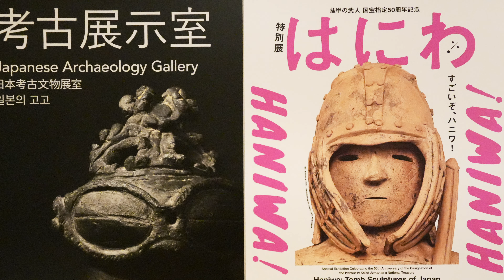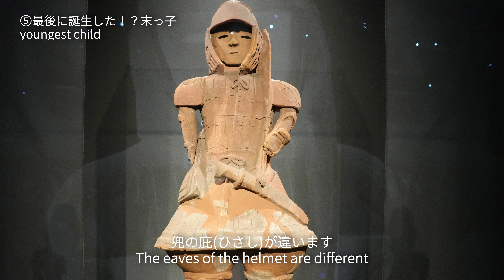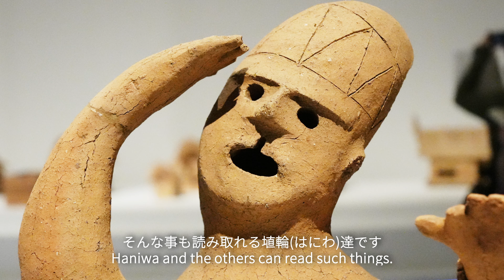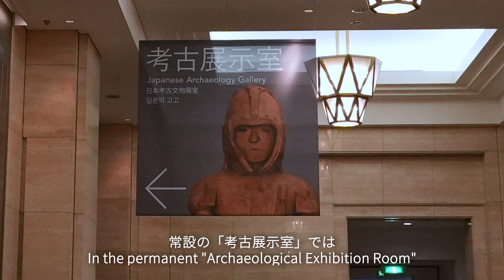特別展「すごいぞ！はにわ展」これが『大魔神』や『宇宙人』『2000年前の音』見方が変わる(東京国立博物館平成館 考古展示室)《挂甲の武人》混雑状況※2024年12月8日まで│埴輪│土偶│haniwa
はにわの見方がわかる『すごいぞ！はにわ展』1500年～3000年前の世界。これが『大魔神』『宇宙人』『2000年前の音』(東京国立博物館 平成館 考古展示室)《挂甲の武人》
埴輪は群馬県の土師神社で作られていました
混雑状況│埴輪│土偶│東京│tokyo│haniwa
(巡回展示)
東京国立博物館・平成館もはにわ展は2024年12月8日まで
九州国立博物館は2025年1月21日～5月11日まで開催しています

I can understand Haniwa's point of view, ``It's amazing! Haniwa Exhibition” The world from 1500 to 3000 years ago. This is the "Great Demon God"! (Tokyo National Museum, Heiseikan Archeology Exhibition Room) "The Armored Warrior" Crowding situation│Haniwa│Dogu│Tokyo│tokyo│haniwa
(Traveling exhibition)
Tokyo National Museum/Heiseikan Mohaniwa Exhibition until December 8, 2024
Kyushu National Museum is open from January 21st to May 11th, 2025

目次
0:00  東京国立博物館 平成館
0:18  はにわ展
0:26  挂甲の武人
1:46  大魔神
2:20  挂甲の武人の違い
2:37  色の再現
3:06  形象埴輪
4:32  円筒埴輪
5:33  考古展示室
6:28  混雑状況
6:57  エンディング

撮影日
2024年10月18日

撮影場所
東京上野・東京国立博物館(平成館 考古展示室)

動画好評販売中
Adobe Stock

                A_New_Day,_a_New_Way - のる
                天象儀 - Heitaro Ashibe
naration: VOICEVOX - 四国めたん

0:00 Tokyo National Museum Heiseikan
0:18 Haniwa Exhibition
0:26 Armored Warrior
1:46 Daimajin
2:20 Differences between armored warriors
2:37 Color reproduction
3:06 Figurative Haniwa
4:32 Cylindrical clay
5:33 Archeology exhibition room
6:28 Crowd status
6:57 Ending

Shooting location
Tokyo Ueno/Tokyo National Museum (Heiseikan Archeology Exhibition Room)